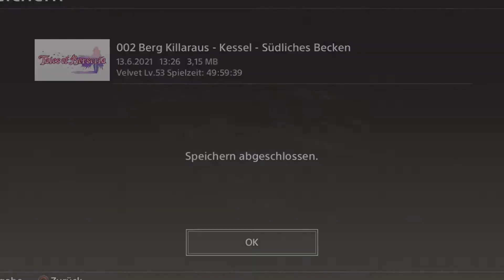Tales of Berseria [Deutsch] #099 - Shigure Rangetsu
Eine Geschichte von Emotionen gegen Vernunft

Vor drei Jahren hat Velvets Leben eine dramatische Wendung erfahren, als jemand, der ihr teuer war, von ihr genommen wurde.
Nun wird sie von Rachegelüsten getrieben...
Welchen Weg wird sie wählen?